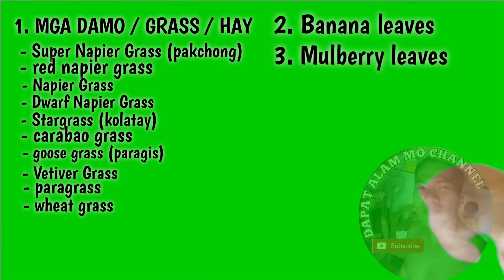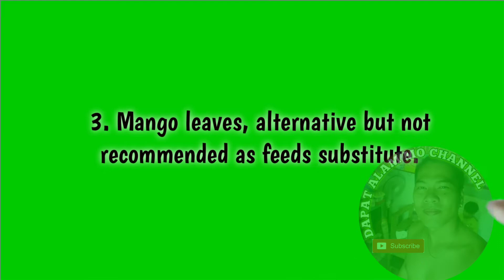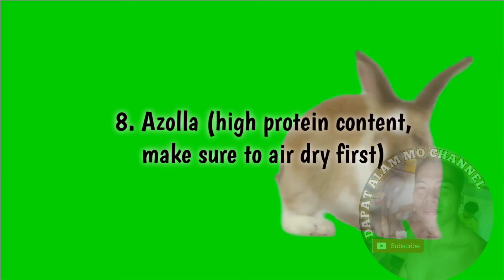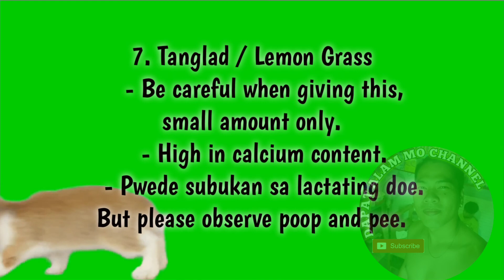ANO-ANONG DAMO O HALAMAN ANG PWEDENG IPAKAEN SA RABBIT